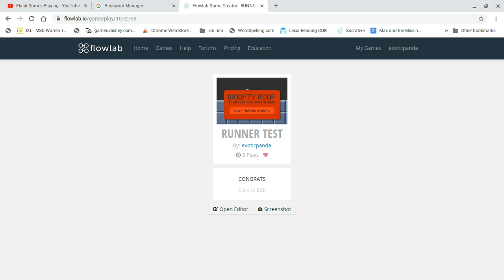PLAYING MY FLOWLAB GAMES! - PART #13 (SERIES)